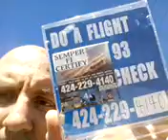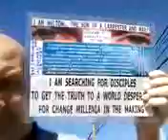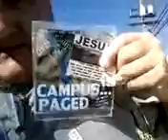WHAT TO DO WHEN A SALESMAN KNOCKS THIS YEAR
ESPECIALLY THIS YEAR WHEN SOMEONE KNOCKS ON YOUR DOOR TO SELL YOU SOMETHING DEMONSTRATE RELIGIOUS CENSORSHIP TO THEM BY CALLING ME JOHN MELTON BRADY MAKE A VIDEO OF WHAT YOU GET WHEN YOU DON'T GET ME TO TELL ME WHAT YOU BELIEVE. PASS THAT VIDEO ALONG ON SEMPER FI DVDs AT CHURCH AT WORK AT SCHOOL